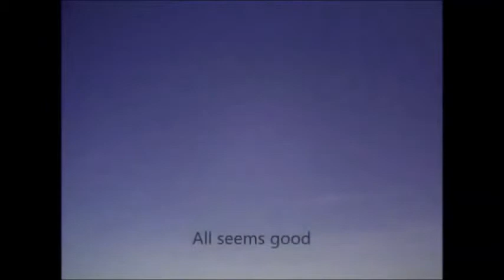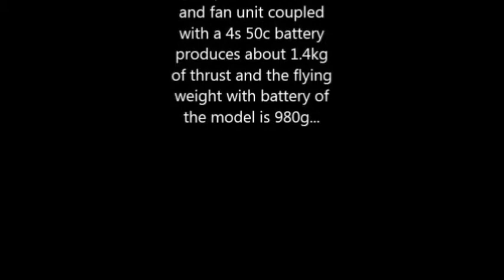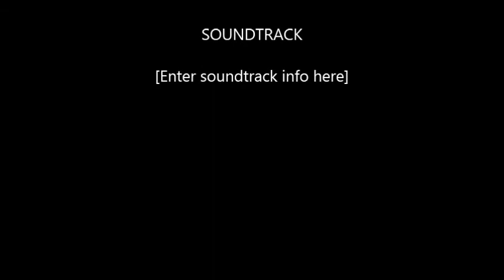Multiplex Twister with awesome power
This is my Multiplex Twister on an awesome Saturday avo at the park. There were 2 Baseball games being played on the otherside of this huge park and this flight stopped the games while the kids watched on. Walking back to the car after my day of flying i was inundated with people asking me about it. I can't say how it compares to my HABU because it is different to fly, but it IS just as impressive